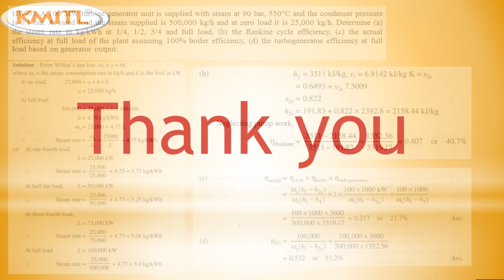HW05-5 59512029 สุรพล แซ่หลี